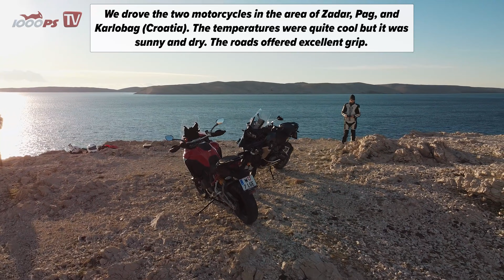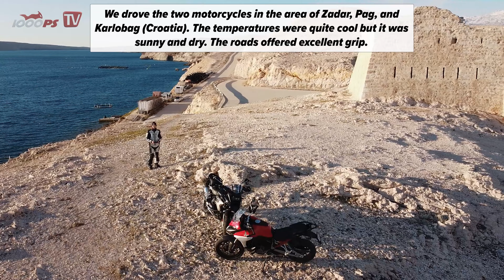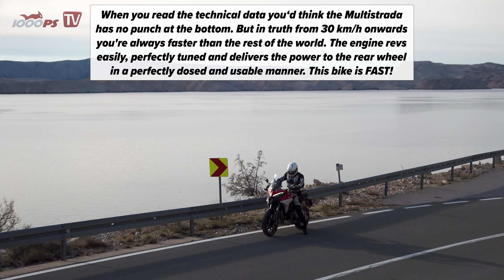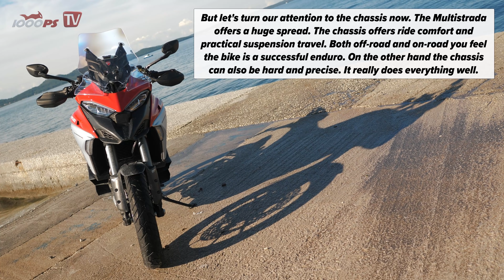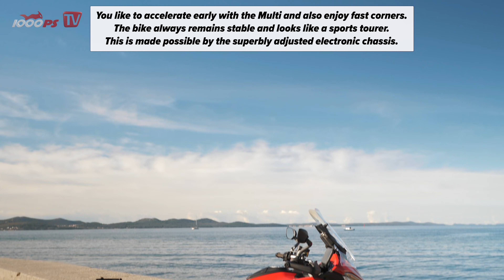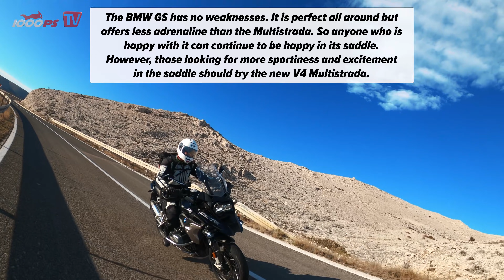BMW R 1250 GS vs. Ducati Multistrada V4 S - Adventure Bike comparison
Which one is better? The BMW R1250GS or the Multistrada V4 from Ducati? The Austrian motorcycle magazine “1000PS” tested both bikes together on the Croatian coast. Here are the pros and cons for both bikes.